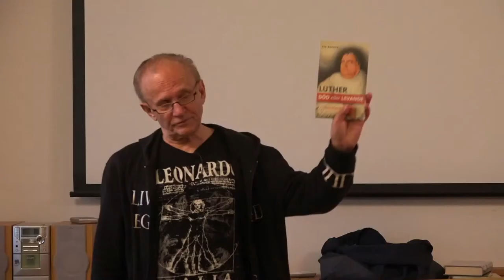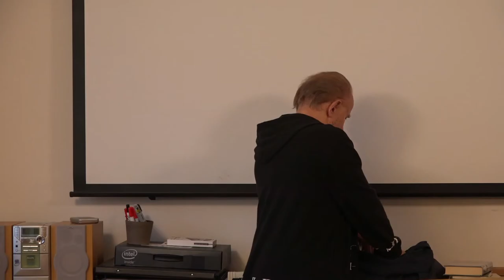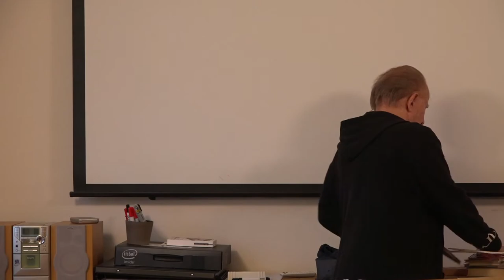Per Ragnar om sin nya bok Karma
Per Ragnar presenterar sin nya bok: Karma.